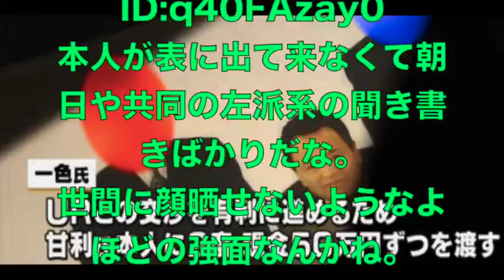【甘利氏辞任事件新事実】「甘利氏がポケットに入れたのを見た」 告発男性が証言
【関連動画】
【日本の政治経済ニュース】

配信元 ありがとうございます。

週刊誌で甘利前大臣に現金を渡したと告発した男性がＪＮＮの取材に応じ、
「大臣が５０万円をポケットに入れたのを確かに見た」とテレビカメラの前で初めて
証言しました。